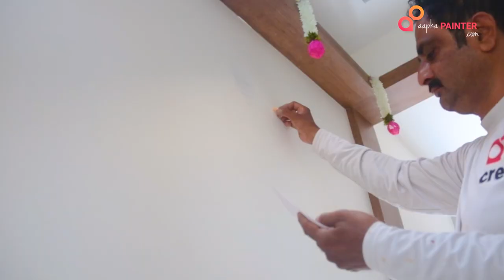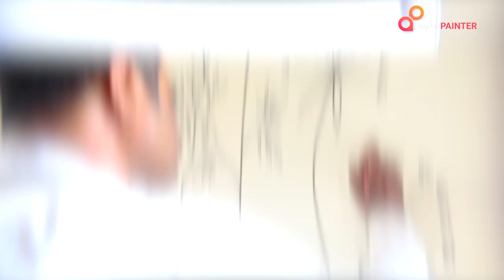DIY Floral Mural Wall Art Tutorial | Livingroom wall art design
🌸 Elevate your space with the enchanting beauty of a floral mural! 🎨 In this step-by-step DIY tutorial, we guide you through the process of creating a stunning floral wall art masterpiece that will infuse your room with a touch of nature's elegance.
🖌️ Grab your favorite paints, brushes, and let's embark on a journey of creativity together! Whether you're a seasoned artist or a beginner, our easy-to-follow instructions will help you bring the magic of blooming flowers to your walls.
🌿 Discover different floral painting techniques, learn how to create depth and dimension, and explore color palettes that evoke a sense of tranquility and serenity. From vibrant wildflowers to delicate roses, the floral world is your canvas—let your imagination flourish!
🎶 Immerse yourself in the artistic process with the soothing music accompanying this video, creating a calming and inspiring atmosphere as you paint. Feel the therapeutic power of expressing yourself through the language of flowers.
👁️‍🗨 Share your floral mural creations with us on social media using BlossomingBeautyArt. Join a community of fellow art enthusiasts and let's celebrate the diverse interpretations of nature's wonders!
🌟 Transform your living space into a blossoming sanctuary with the timeless allure of floral murals. Happy painting!